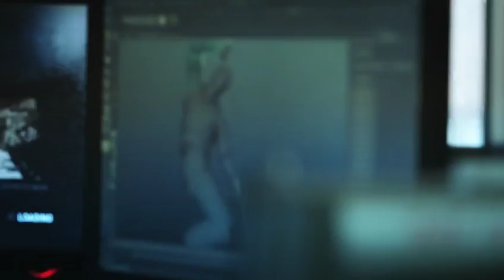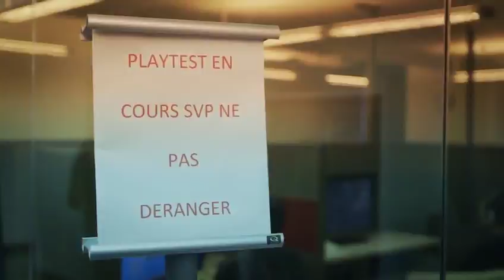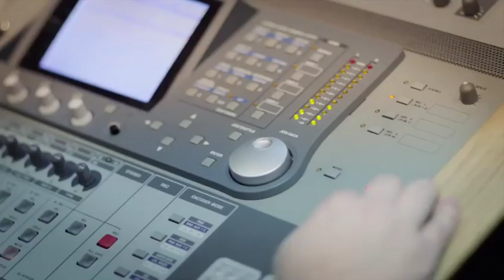Tomb Raider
The Final Hours - Sopravvivere Insieme